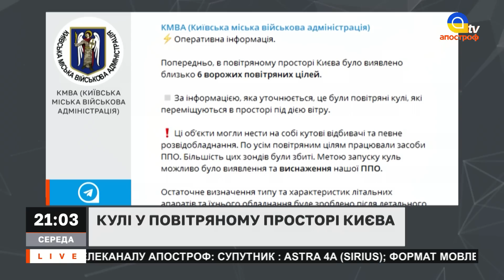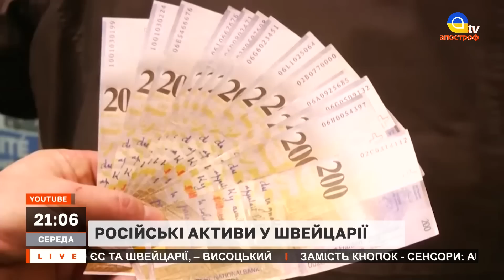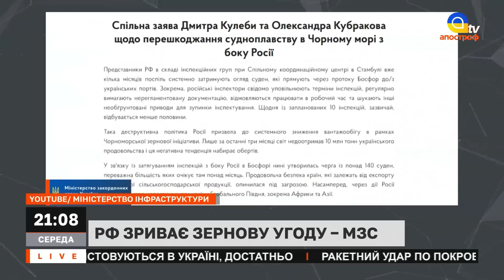НОВИНИ 15 лютого: загострення на Луганщині / Ворожі цілі над Київщиною / Шведська броня для ЗСУ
Спецефіри телеканалу «Апостроф TV» - Ми говоримо правду, а решту зроблять ЗСУ!  В етері: НОВИНИ 15 лютого